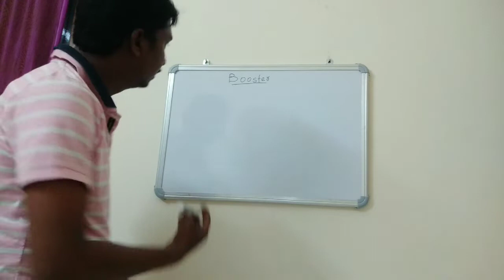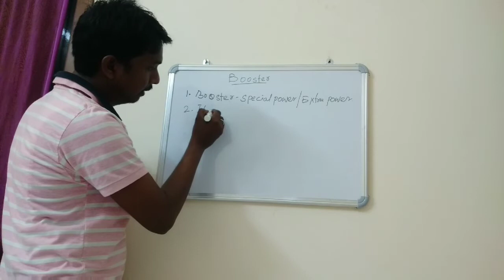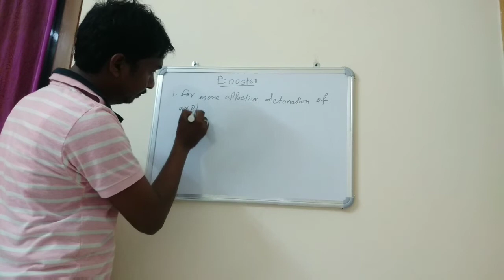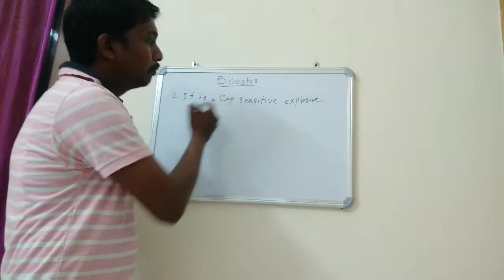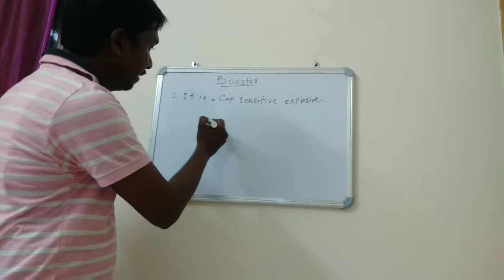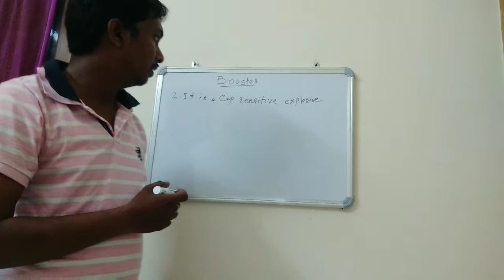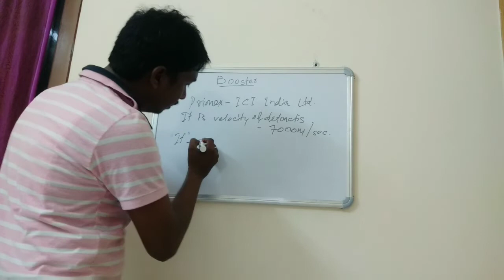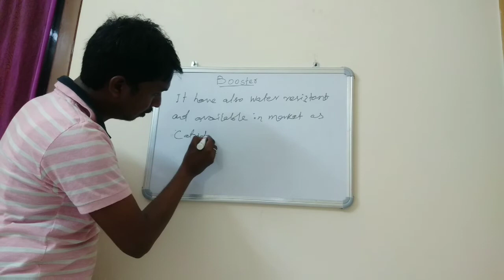Booster in hindi.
Hy
Myself Balaram describe about booster in my channel " Surface Mining Technology " .